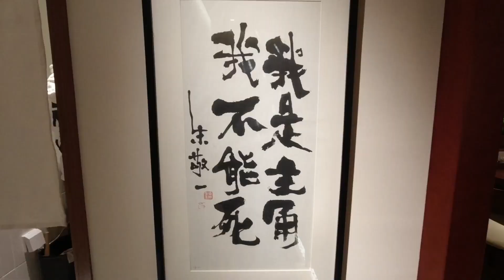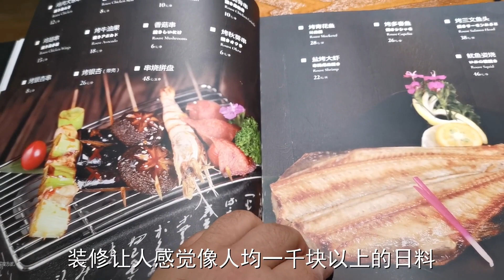北京排名前三的寿喜烧，代表了通州的日料水准